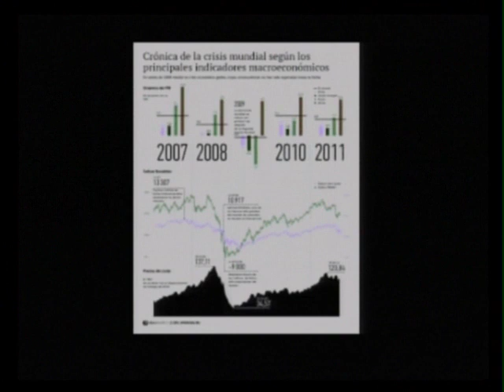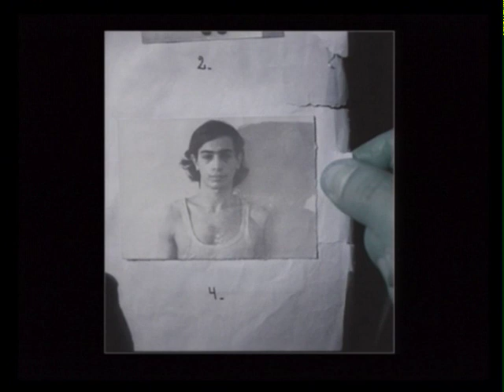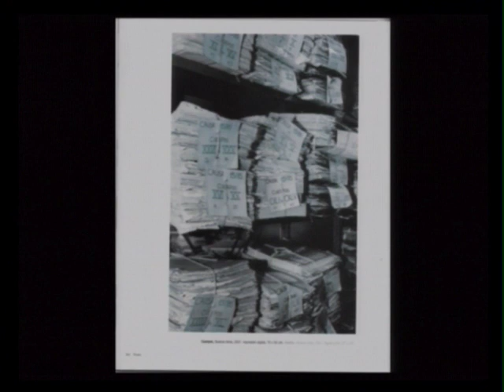Sergio Rojas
Sergio Rojas (CL)
Conferencia: ¿Sobrevive la subjetividad a la muerte del index?

Tema del día: Fotografía versus imagen: ¿seguimos hablando de fotografía, o debemos abarcar el universo total de la imagen y de los estudios visuales y culturales?